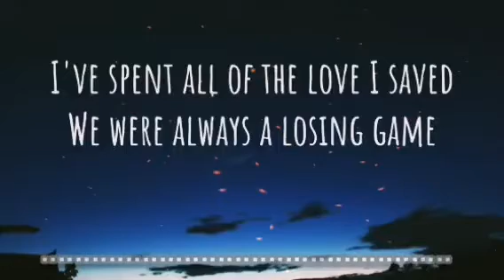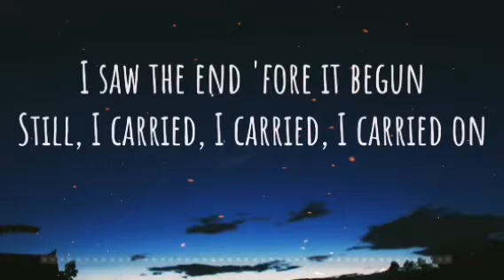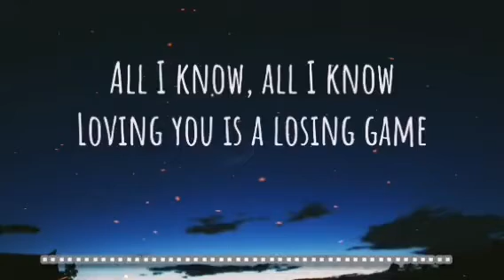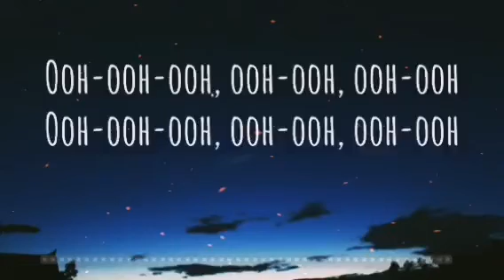Duncan Laurence - Arcade LYRICS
The Netherlands 🇳🇱 Eurovision song contest 2020